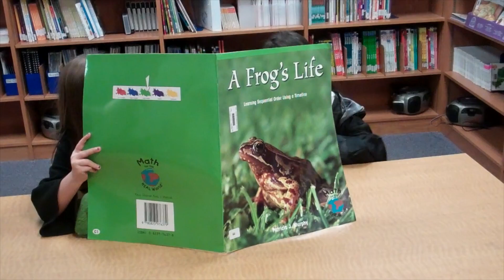Hannia Potter and the Frog Stone